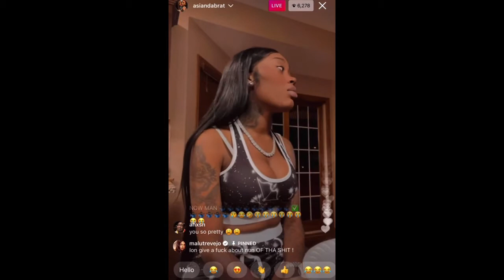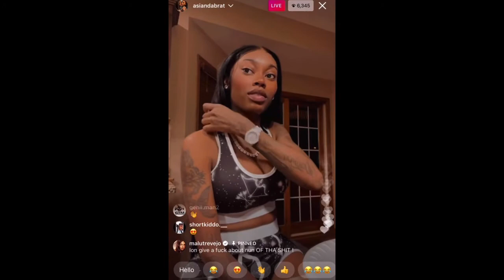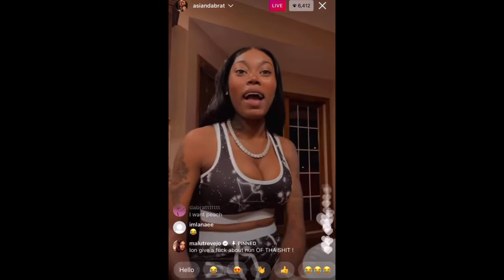Asian Doll IG Live